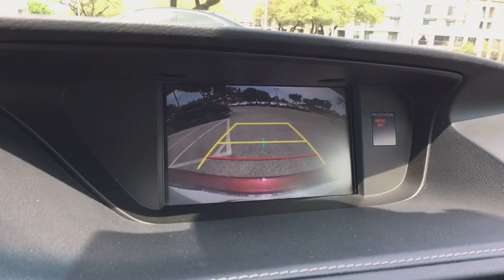2018 Lexus ES Austin, Georgetown, Round Rock, San Marcos, Bastrop, TX L7557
2018 Lexus ES
2018 Lexus ES ES 350 FWD - Stock#: L7557 - VIN#: 58ABK1GG0JU098912